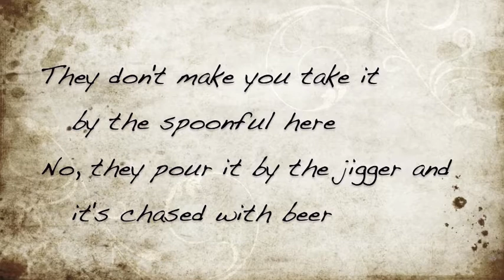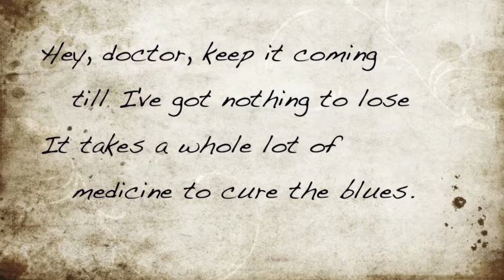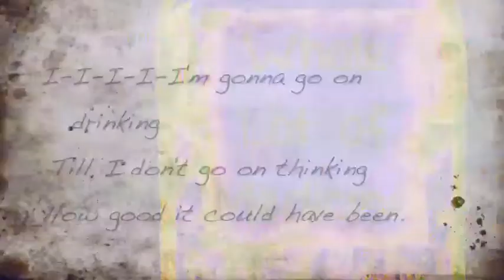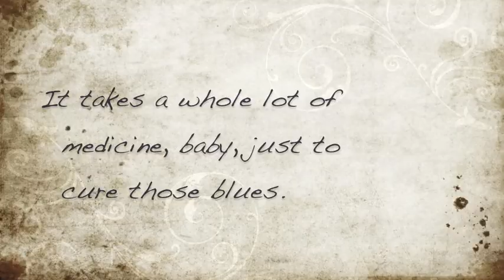Whole Lot of Medicine by Erik Thorson (music video)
Your baby left you? Looking for a cure for the blues? Try a "Whole Lot of Medicine" and see if you don't feel better.